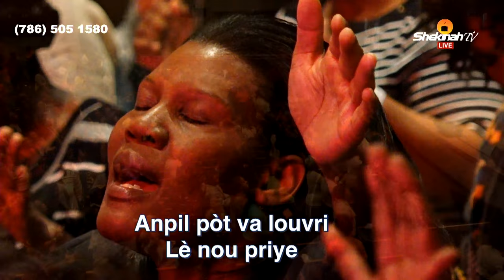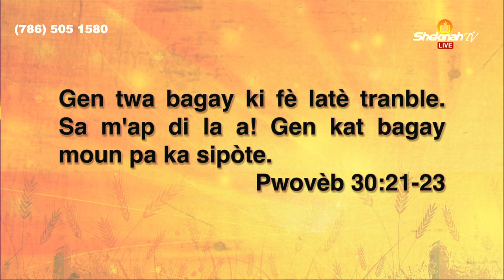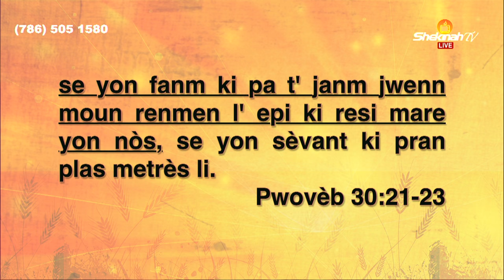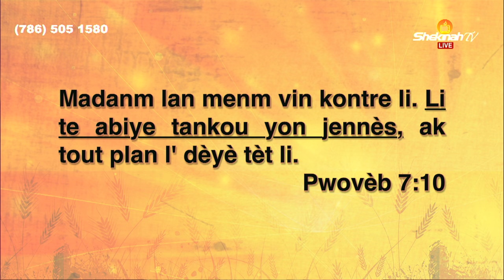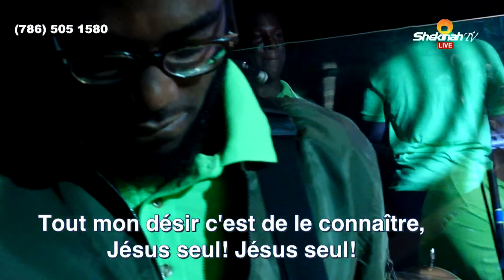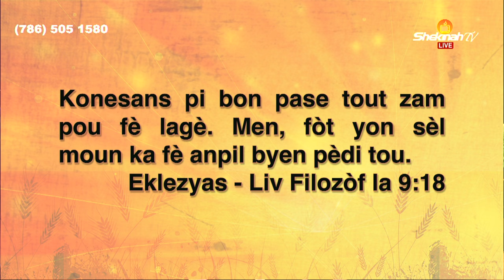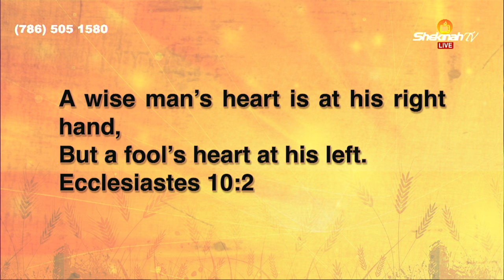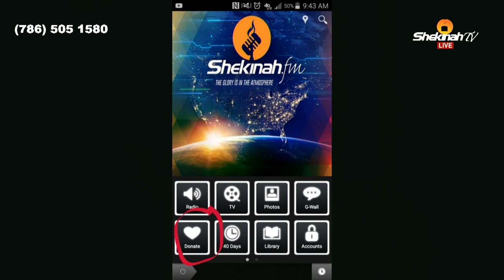Pasteur Gregory Toussaint | La Sagesse Chez une Femme de Dieu | Shekinah Night | FULL SERVICE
Tabernacle of Glory - La Sagesse Surnaturelle
Pastor Gregory Toussaint